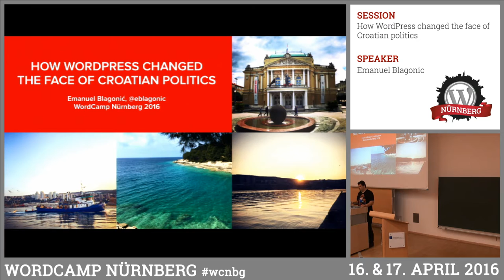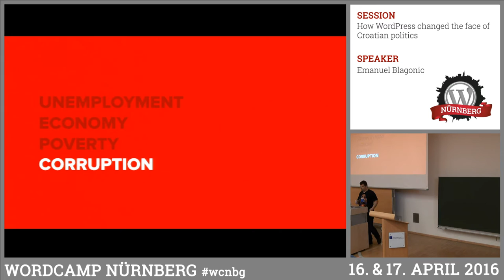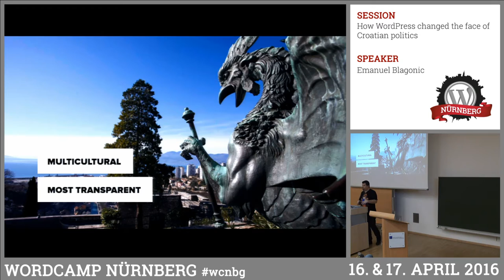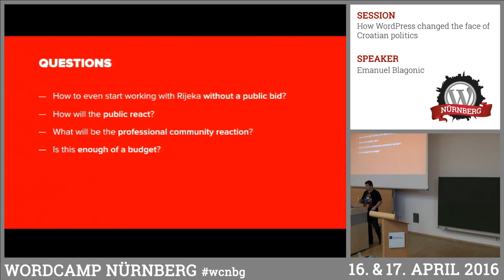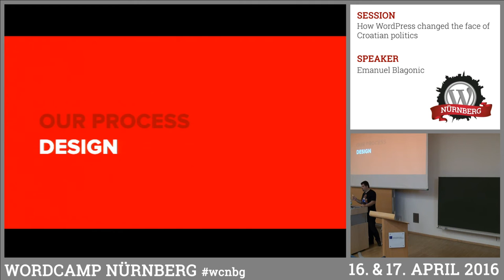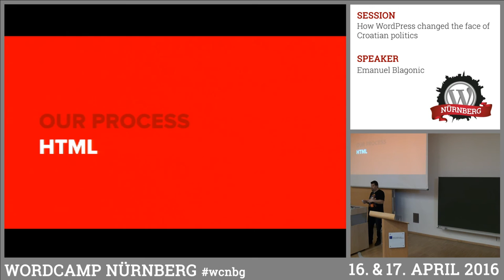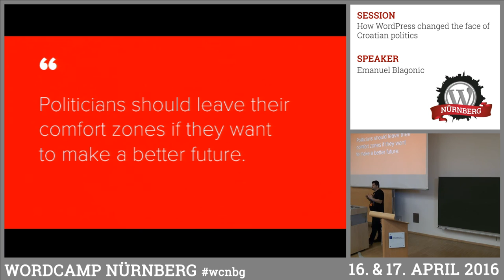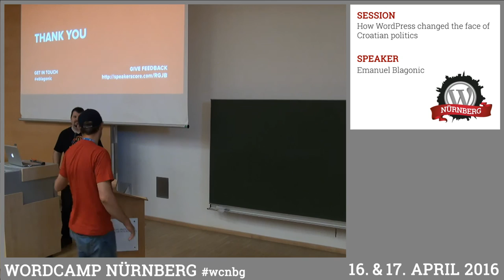Emanuel Blagonic: How WordPress Changed the Face of Croatian Politics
The basic idea of WordPress was to redefine online publishing with allowing anyone to easily publish their articles. More than 10 years later, we used WordPress as an open source publishing platform to build a website for one of the largest cities in Croatia. I’ll tell you a story of how the city of Rijeka decided to go with open source software and how the people reacted to a fact that everything will be open sourced as well. One of the first large-scale „design in the open“ projects in Croatia is defining standards for future web development. We’re discussing the web design process, sharing knowledge with the public and asking citizens to be a part of the redesign effort. By delivering designs, HTML and CSS, WordPress theme and documents like Content Strategy and Accessibility Guidelines – we’re redefining how the public website should look like. And with the help of WordPress, we’re promoting the power of publishing and transparency. Last but not least – I’ll tell you how the city of Rijeka helped us organize our first WordCamp Croatia in 2015 believing in the power of WordPress.